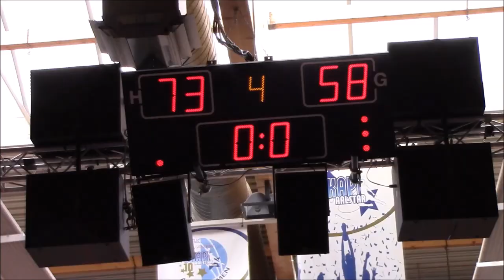Basketbal Okapi Aalst vs Bavi Gent Benjamins A van 02/05/2015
Benjamins A Okapi en Bavi: de volledige actieve wedstrijd in beeld.